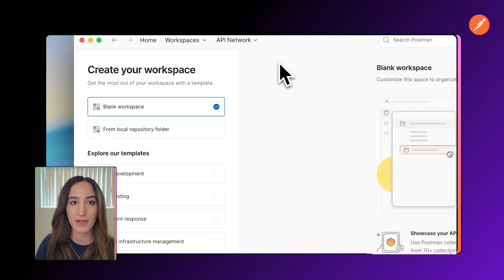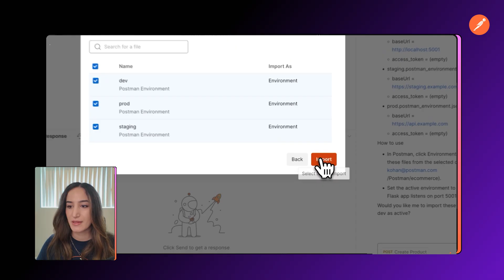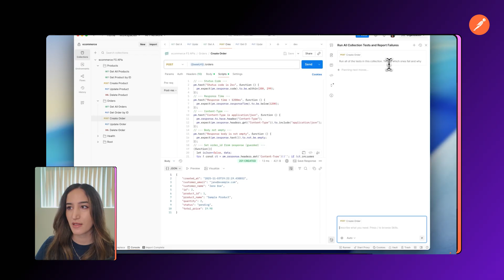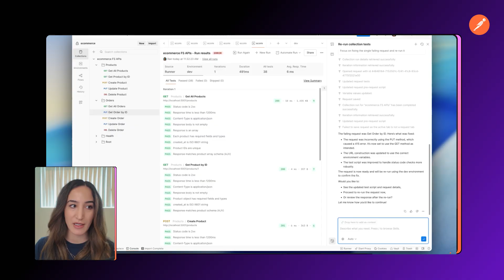Automate API Collections, Environments, and Tests with Agent Mode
Learn how to use Agent Mode to automate your entire API workflow using a local Flask e-commerce backend as an example. The video shows how to connect your project, generate collections, set up environments, manage variables, and run and fix tests automatically.

Here’s what we cover:
- Connect your local project to a workspace and import backend code
- Generate an API collection automatically with Agent Mode
- Create development, staging, and production environments
- Send and verify API requests to confirm endpoints work correctly
- Generate automated tests for every request in your collection
- Manage variables dynamically, such as using product IDs from previous responses
- Run all tests, review failures, and apply Agent Mode’s recommended fixes
- Automatically resolve issues and ensure all tests pass

📌 Timestamps:
0:00 - Connect local project
0:32 - Generate collection with Agent Mode
1:01 - Create dev, staging and prod environments
1:36 - Auto-generate tests
1:58 - Manage variables and product IDs
2:36 - Run and review tests
3:02 - Fix failures and wrap up